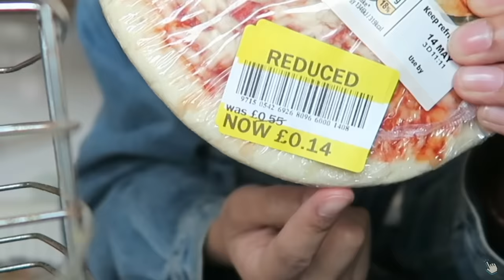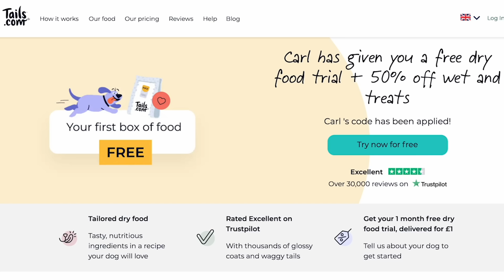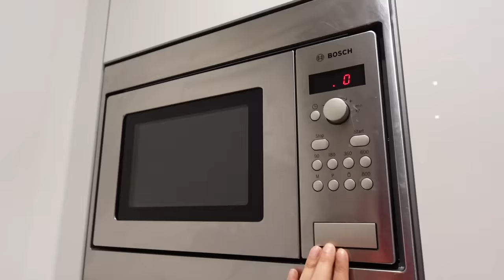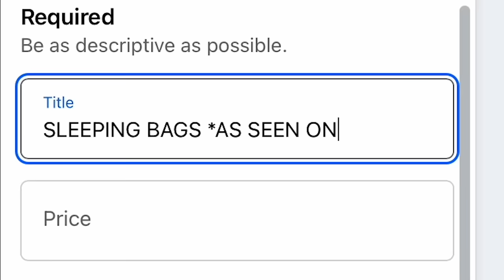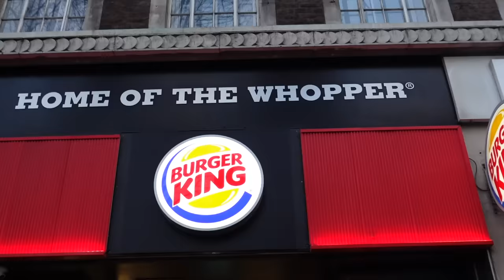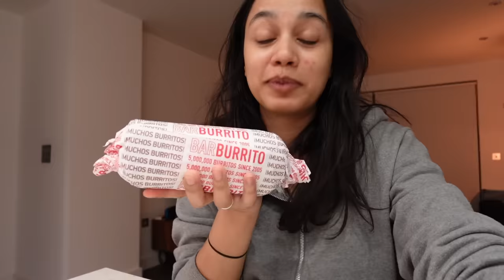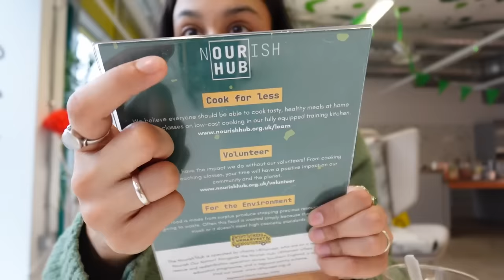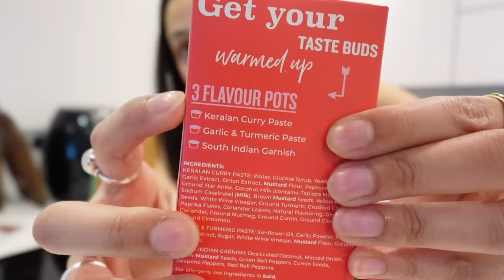how i lived for *FREE* for an entire week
second channel -  @ClickForMoreTaz